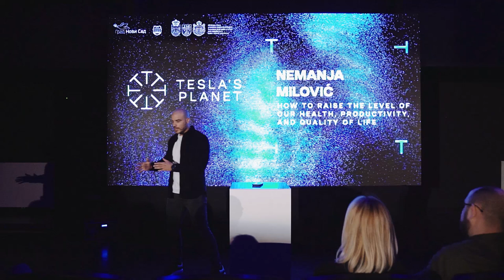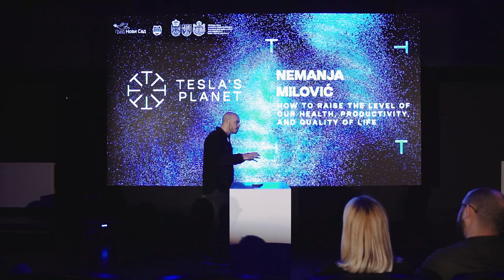Nemanja Milović How to raise the level of our health, productivity, and quality of life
A lecturer and one of the most famous fitness figures in the Balkans. Nemanja talks about techniques that we can apply daily to raise the level of our health, but also our productivity, and quality of life. Balance is the trick.